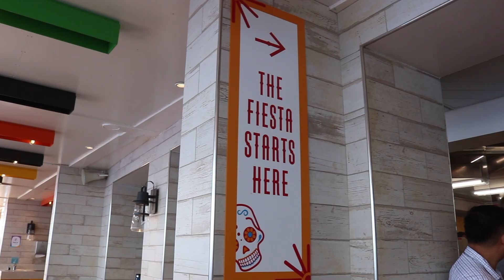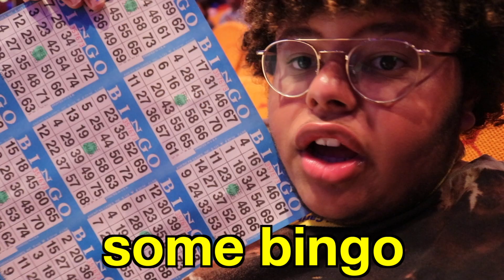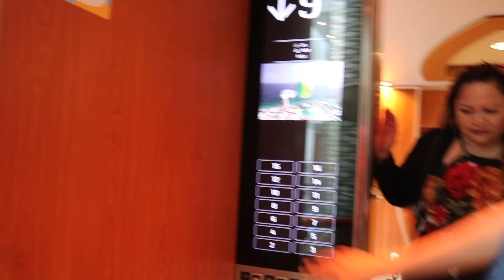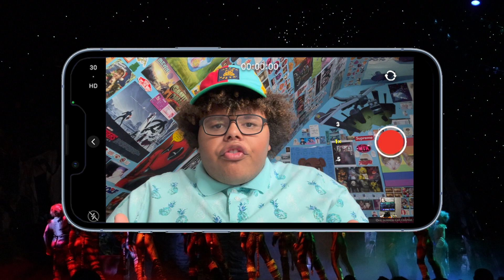THE WEIRDEST MUSICAL EVER!!! (OASIS OF THE SEA DAY 6)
♡FOLLOW ME♡
I love you ♡
- Nick Galette